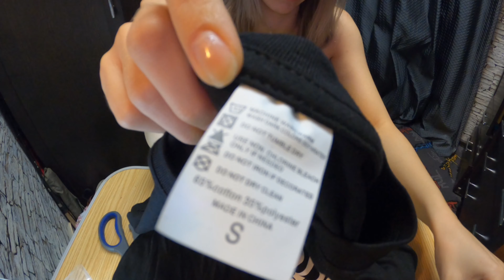AliExpress Одежда и купальник. Распаковка с примеркой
В этом видео я распаковываю посылки с Алиэкспресс, в которых мне пришли костюм, футболка и купальник. Доставка было очень быстрой, всего 2 недели. Все пришло в одном пакете.